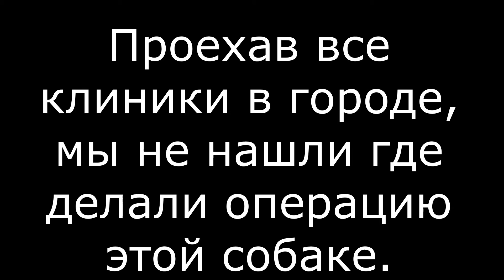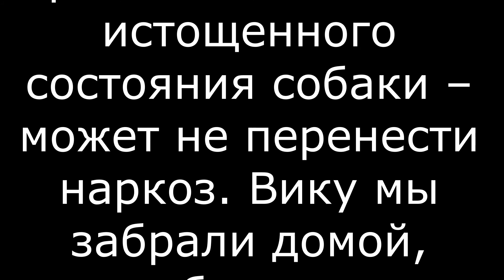Викуша идет к доктору. Еще одна собака с живодерни.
Вика - еще одна собака смертница, вывезенная от отсрельщика. Проблема с лапой. Поехали к врачу. Ну и еще момент с кормлением бездомышей на пути из приюта домой)))

Мы являемся официальным каналом приюта и центра реабилитации животных "ОТРАДА"

Желающие оказать поддержку смогут найти на странице все необходимые реквизиты. При переводе приписывайте комментарий ''ютуб''
Реквизиты канала:

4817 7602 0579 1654 Сергей Николаевич К.

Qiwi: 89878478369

ЯД: 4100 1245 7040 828

Для желающих оказать помощь кормом, крупой, наполнителями, стройматериалами и т. д. обращаться в вк:

Также вы можете оказать нам поддержку пиаром - помочь развить канал